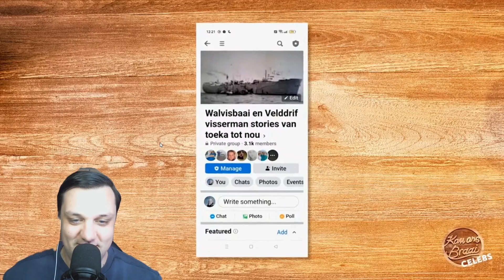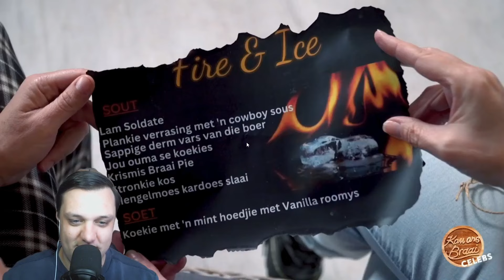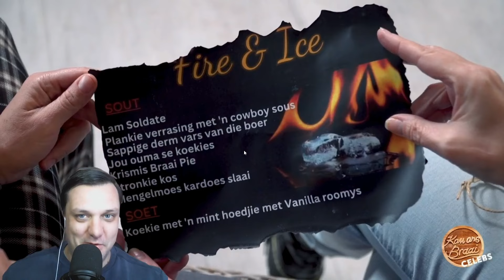Kom Ons Braai Celebs met Margit Meyer-Rödenbeck en Cindy Swannepoel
Onthou ook om die bell te kliek want hy latweet jou as ek videos post!